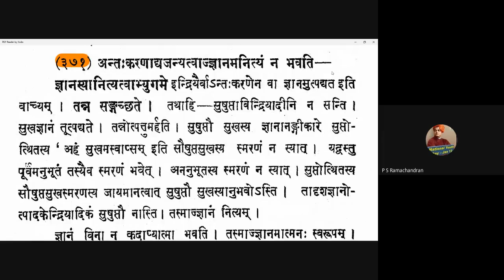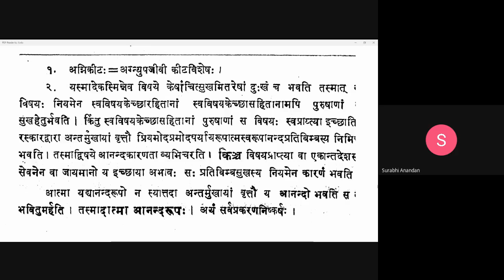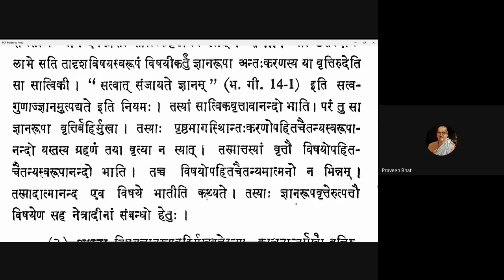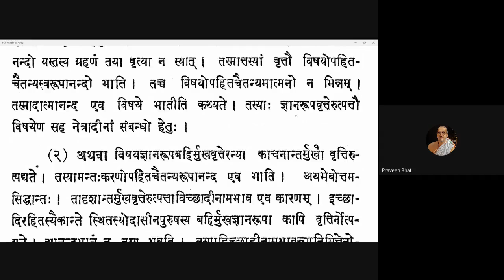Vicharasagara 148 20210307 (6.371-6.374)